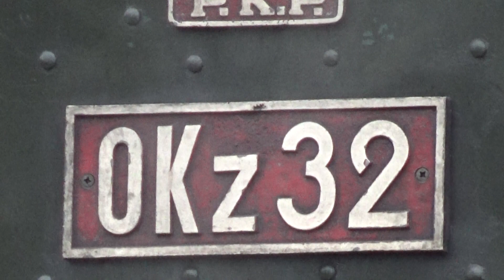OKz32 2_Kasina Wielka_20210718104054.m2ts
Ostatnie przejazdy parowozów w tym roku - Nie udało się doczekać odjazdu, nagle zerwała się ciężka burza i wróciliśmy do domu.